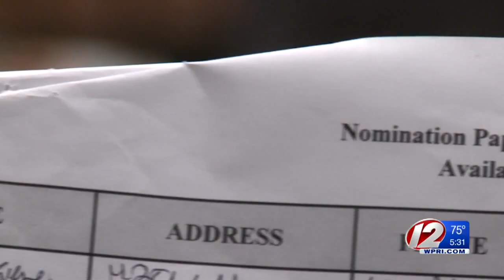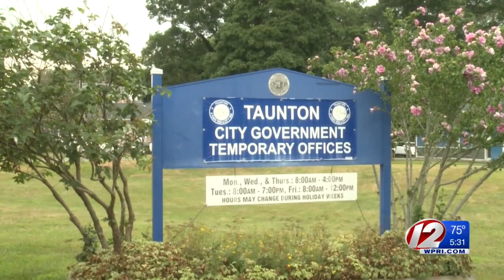Dems blast Gov. Baker over Taunton mayor resignation